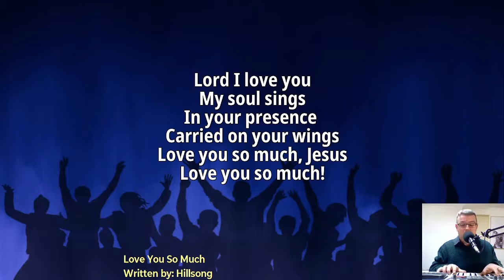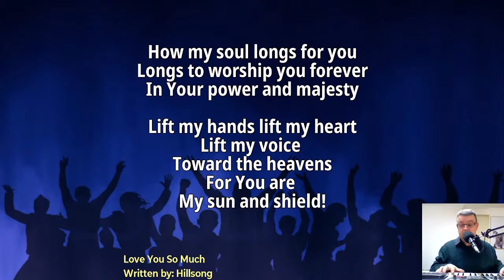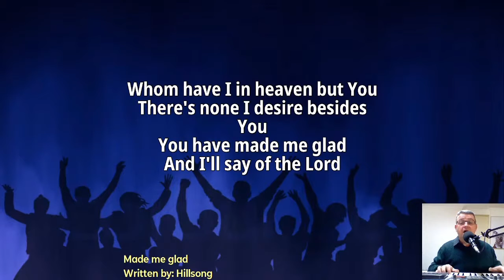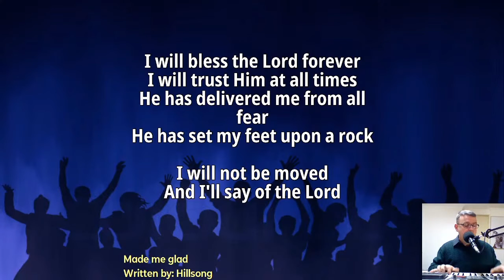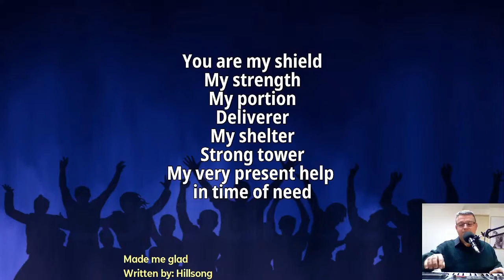Love You So Much-Made Me Glad-HillSong-Christopher Booth-220622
G'day
"Those who live in the shelter of the Most High will find rest in the shadow of the Almighty.
This I declare about the Lord:
He alone is my refuge, my place of safety;
He is my God, and I trust Him.
For He will rescue you from every trap and protect you from deadly disease.
He will shelter you with His wings.
His faithful promises are your armour and protection.
Do not be afraid of the terrors of the night, nor the arrow that flies in the day.
Do not dread the disease that stalks in darkness, nor the disaster that strikes at midday.
Though a thousand fall at your side, though ten thousand are dying around you, these evils will not touch you.
Just open your eyes, and see how the wicked are punished.
If you make the Lord your refuge, if you make the Most High your shelter, no evil will conquer you;
no plague will come near your home.
For He will order His angels to protect you wherever you go.
They will hold you up with their hands so you won't even hurt your foot on a stone.
You will trample upon lions and cobras;
you will crush fierce lions and serpents under your feet!
'I will rescue those who love me.
I will protect those who trust in my name.
When they call on me, I will answer;
I will be with them in trouble.
I will rescue and honour them.
I will reward them with a long life and give them my salvation.'"

Amen

Wed 22 June 2022
"Love You So Much-Made Me Glad-HillSong"

PsChrisB